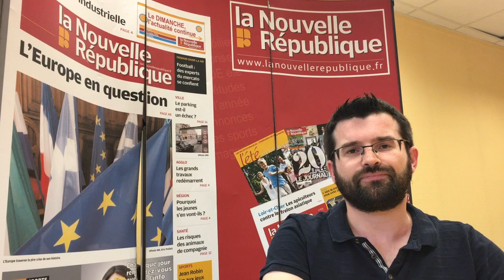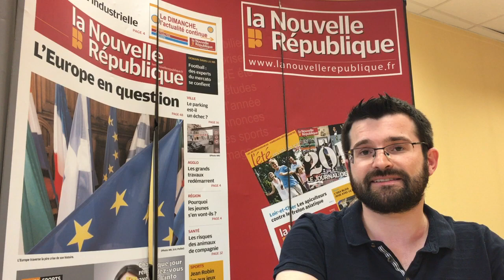Teasing reportage Jean-Sébastien Le Berre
Jean-Sébastien, journaliste à la Nouvelle République de l'Indre, nous explique son reportage auprès de Camille, soumise aux aléas des transports scolaires dans le département de l'Indre